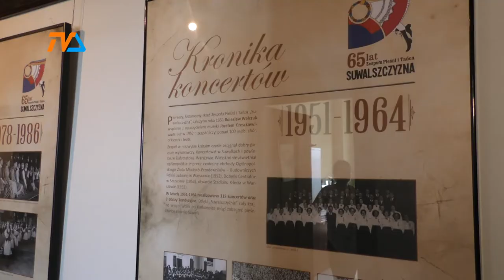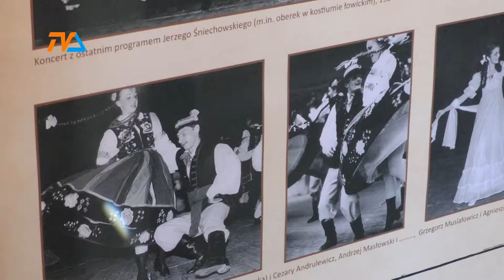Glosujemy na ZPiT Suwalszczyzna! |TVSUWAŁKI